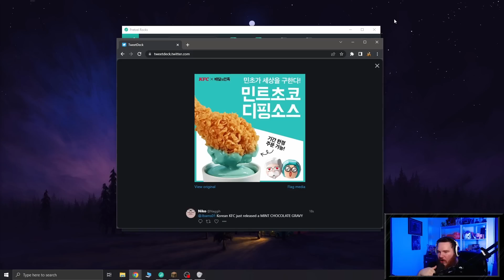You Won't Believe What They Did To Me... - BDB S3E934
Minecraft 1.19